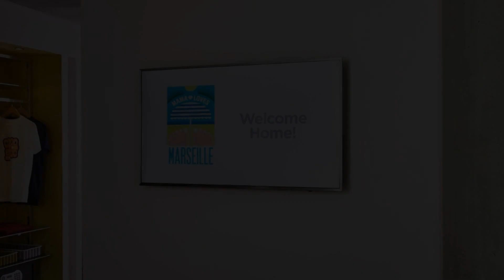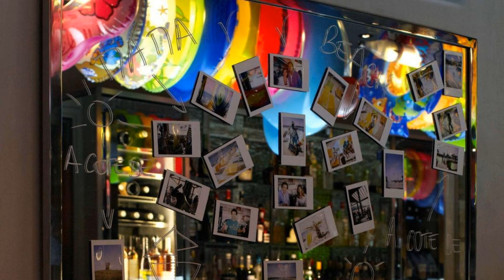Mama Shelter Marseille, Marseille, France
About Property:
This hotel offers a unique, modern design and rooms equipped with free WiFi and a smart TV. It is situated in the fashionable 6th district of Marseille, a 7-minute walk from Metro Notre-Dame du Mont – Cours Julien, and a 15-minute metro ride from Velodrome Stadium.
Each individually decorated room also features a mini refrigerator and a flat-screen TV with a selection of free films. All rooms have a private bathroom with a shower, hairdryer and free toilet...
Property Type: Hotel
Address: 64 Rue de la Loubière, 13006 Marseille, France
Searching For
1. Mama Shelter Marseille - Marseille - France
2. Mama Shelter Marseille - Marseille - France Address
3. Mama Shelter Marseille - Marseille - France Rooms
4. Mama Shelter Marseille - Marseille - France Amenities
5. Mama Shelter Marseille - Marseille - France Offers and Deals
Audio Credit:
Track Title: Blank Slate
Artist: VYEN